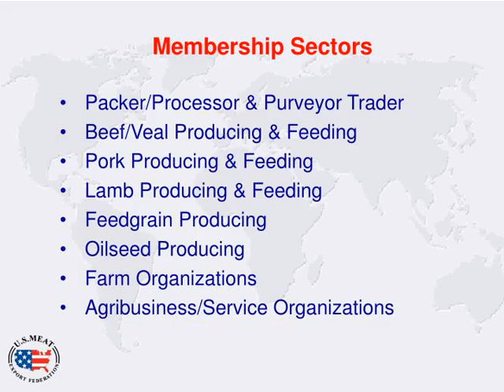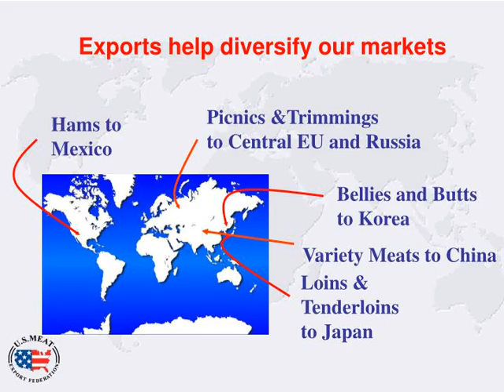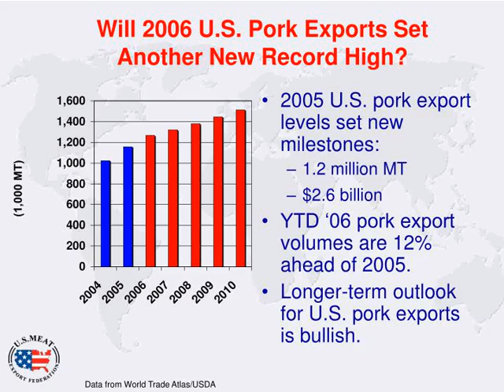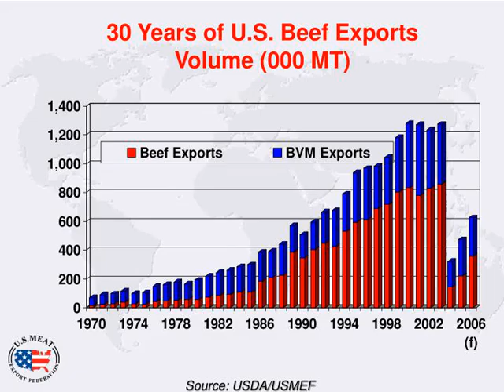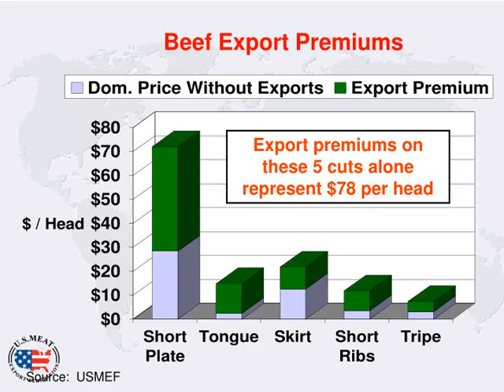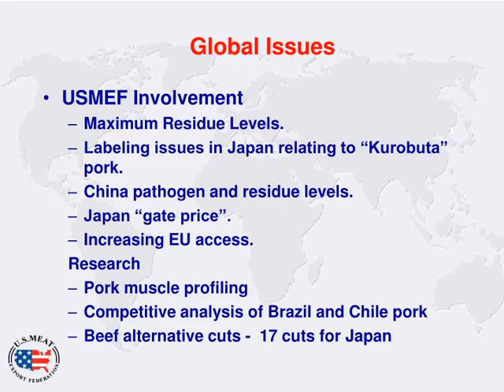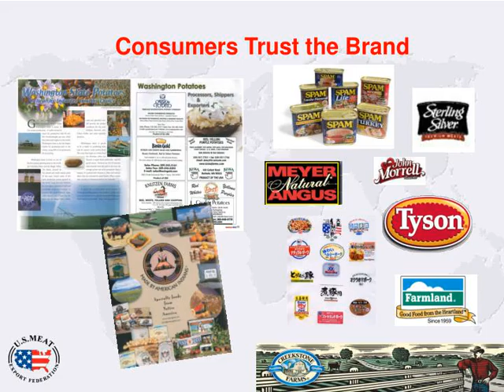U.S. Red Meat Exports: Growth and Opportunities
U.S. Red Meat Exports:Growth and Opportunities  Phil Seng President &amp;amp; CEO U.S. Meat Export Federation
,USMEF’s Mission To increase the value and profitability  of the U.S. beef, pork, and lamb industries by enhancing demand for their products in export markets through a dynamic partnership of all stakeholders
,USMEF Offices &amp;amp; Representatives St. Petersburg London Denver Moscow Tokyo Seoul Monterrey Beirut Mexico City Shanghai Taiwan Guangzhou Hong Kong Singapore
,Membership Sectors Packer/Processor &amp;amp; Purveyor Trader
,Exports have been a  growth market for U.S. Red Meats Growth in Red Meat Consumption: Rest of World  387% U.S.  58% Source: USDA
,Global Meat Imports Source: Worldmapper
,Exports help diversify our markets Picnics &amp;amp;Trimmings  to Central EU and Russia Hams to Mexico Bellies and Butts to Korea Variety Meats to China Loins &amp;amp; Tenderloins to Japan
,Pork Exports as a % Of Domestic Production is Rising Exports accounted for only 3% of domestic production as recently as 1990.
Has doubled in the past 6 yrs to over 15% today.. Export growth helps to diversify market portfolio and allows industry to arbitrage on a global basis. Data from USDA statistics and USMEF
,Will 2006 U.S. Pork Exports SetAnother New Record High? 2005 U.S. pork export levels set new milestones:
1.2 million MT
$2.6 billion YTD ‘06 pork export volumes are 12% ahead of 2005. Longer-term outlook for U.S. pork exports is bullish.  (1,000 MT) Data from World Trade Atlas/USDA
,Top Pork MarketsUSMEF Export Forecast (000 MT) Source: USDA/USMEF
,30 Years of U.S. Pork ExportsVolume (000 MT) Source: USDA/USMEF
,Daily Live Hogs Represented by U.S. Pork Exports Based on 200# carcasses, no pvm included Source:  USDA, USMEF
,30 Years of U.S. Beef ExportsVolume (000 MT) Source: USDA/USMEF
,Current Status of Beef Exports U.S. Beef &amp;amp; BVM Exports        (1,000 mt) 133 countries imported U.S. beef  in 2003 and prior years
72 instituted bans in late December 2003: Six markets accounted for 90% of ’03 exports
Korea and China remain ‘closed’ to U.S. beef Of those that have reopened, access is usually limited Russian inspections Colombia, Peru, and Panama Bilateral Agreements Korea and Malaysia FTAs?? Source: USDA/USMEF
,Top Beef MarketsUSMEF Export Forecast (000 MT) 2003 Volume Source: USDA/USMEF
,Beef Export Premiums Export premiums on these 5 cuts alone represent $78 per head Source:  USMEF
,Maintain Competitiveness EU-25 Beef Surplus/Deficit Source: FAO/USMEF (million pounds)
,We Care Happy Holiday Advertisement ,We Care Promotion Activities ,Global Issues USMEF Involvement
Maximum Residue Levels.
Labeling issues in Japan relating to “Kurobuta” pork. China pathogen and residue levels. Japan “gate price”. Increasing EU access. Research Pork muscle profiling  Competitive analysis of Brazil and Chile pork Beef alternative cuts -  17 cuts for Japan ,The Brand Promise Randy Blach, CattleFax, Branded beef products (not even counting store brands) account for about 10% of annual fed-cattle production, and he expects it to grow significantly by the end of the decade. Source:  BEEF, January 2005
,What is a Brand? Generic Brands – U.S. Beef, U.S. Pork,
Store Brands – Tesco Geographic Brands – Kobe Beef Natural Brands- Meyer Natural Angus  Private Brands – Tyson    ,Consumers Trust the Brand  ,Branding &amp;amp; Traceability Consumers want to know who stands behind the product, how the animal was raised &amp;amp; what it was fed – “story pork”.
Increasing importance of source and process verification. Driven by BSE, AI, E-coli, mis-labeling, etc. B